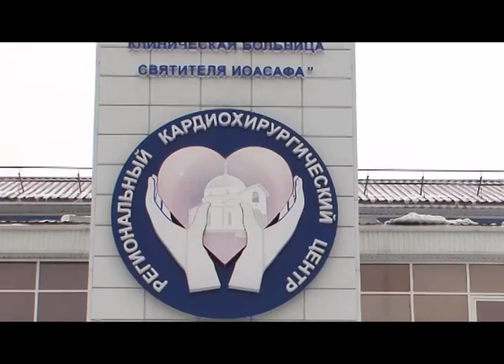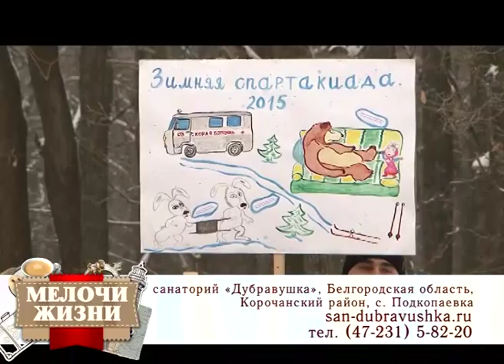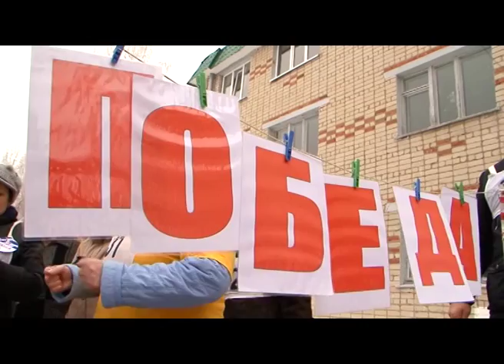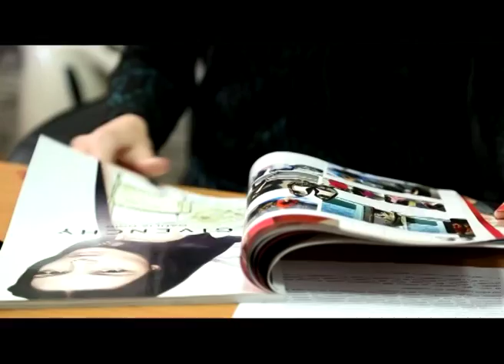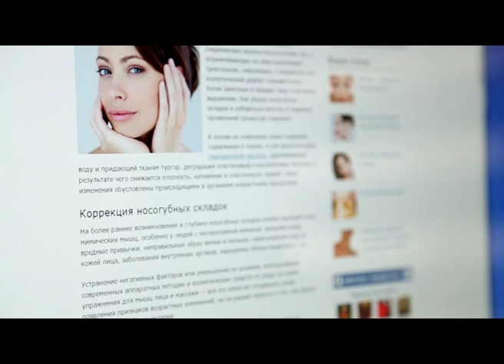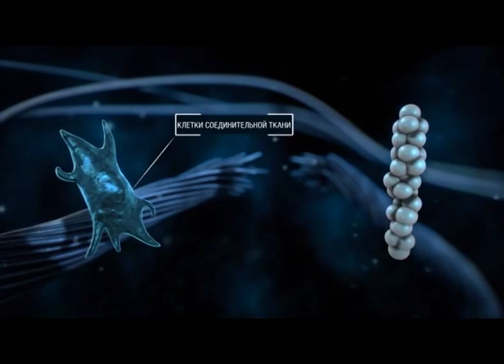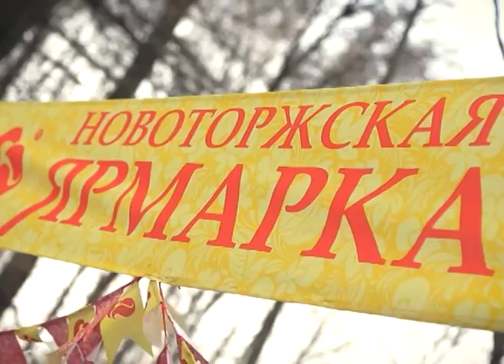«Мелочи жизни». Декорирование джинсов (5.02.2015)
Как записаться на прием к врачу-кардиологу Белгородской областной клинической больницы Святителя Иоасафа, чтобы узнать о состоянии здоровья сердечно-сосудистой системы? Какие услуги предлагает отдыхающим санаторий «Дубравшука»? В чем особенности и каков эффект процедуры омоложения с помощью гиалуроновой кислоты? Как красиво декорировать джинсы своими руками? Ответы на эти и другие вопросы – в новом выпуске программы «Мелочи жизни».